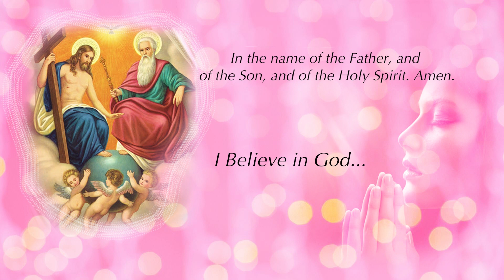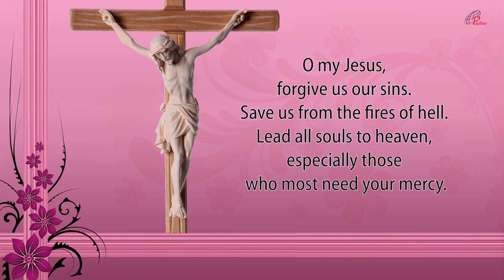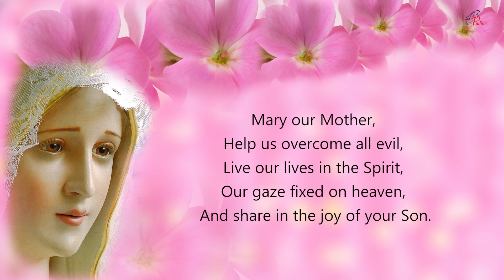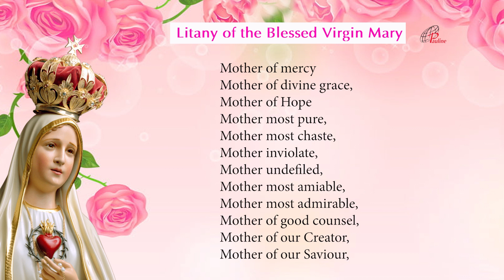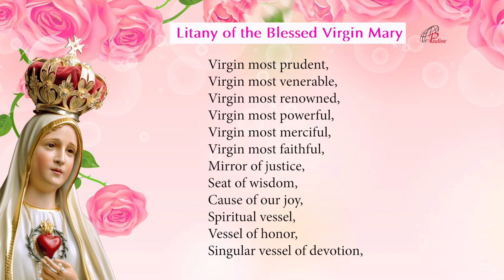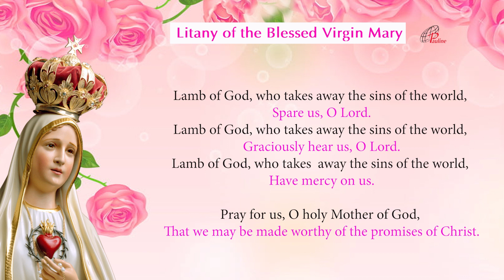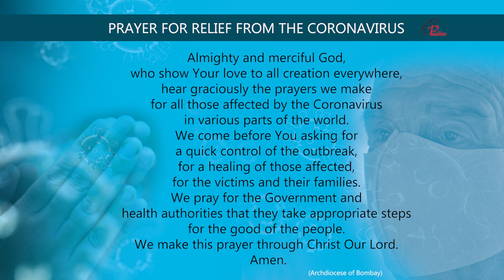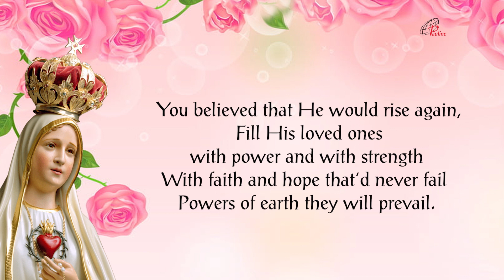The Holy Rosary | Glorious Mysteries | 23 January, 2022 | Pray to end Covid-19 Pandemic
Devotion to the Blessed Virgin Mary through the recitation of the Rosary is one of the most popular features of Catholic spirituality. Pope John Paul II placed the it at the very centre of Christian spirituality and called it "among the finest and most praiseworthy traditions of Christian contemplation." Catholics believe the it is a therapy against severe trials, temptations and the hardships of life, and that the Rosary is one of the great weapons given to believers in their battle against every evil. Pope Pius XI is quoted as saying, for example, "The Rosary is a powerful weapon to put the demons to flight." Saints and popes have emphasized its meditative and contemplative elements and provided specific teachings for how it should be prayed, for instance the need for "focus, respect, reverence and purity of intention" during its recitations and contemplations. From the sixteenth century onwards, the recitations often involved "picture texts" that assisted meditation. Such imagery continues to be used to depict the mysteries. Catholic saints have stressed the importance of meditation and contemplation. Scriptural meditations concerning it are based on the Christian tradition of LectioDivina, (literally divine reading) as a way of using the Gospel to start a conversation between the person and Christ. Padre Pio, a devotee, said: "Through the study of books one seeks God; by meditation one finds him." References to the Rosary have been part of a number of reported Marian Apparitions spanning two centuries. The reported messages from these apparitions have influenced the spread of Rosary devotion worldwide. In Quamquampluries Pope Leo XIII related its devotions to Saint Joseph and granted indulgences in favour of Christian believers who, during the month of October, would have added the Prayer to Saint Joseph at the end of the Holy Rosary. Praying the Rosary may be prescribed by priests as a type of penance after confession. (Penance is not generally intended as a "punishment"; rather, it is meant to encourage meditation upon and spiritual growth from past sins.) It has been featured in the writings of Catholic figures from saints to popes and continues to be mentioned in reported Marian apparitions, with a number of promises attributed to the power of the rosary. One of the forces that encouraged the spread of its recitation during the 19th century among Catholics was the influence of the Rosary Pope, a title given to Leo XIII (1878–1903) because he issued a record twelve encyclicals and five Apostolic Letters concerning the Rosary, instituted the Catholic custom of daily Rosary prayer during the month of October and, during 1883, added the invocation Queen of the most Holy Rosary to the Litany of Loreto. Leo XIII explained the importance of the Rosary as the one road to God from the faithful to the mother and from her to Christ and through Christ to the Father, and that the Rosary was a vital means to participate with the life of Mary and to find the way to Christ. Rosary as a family prayer was endorsed by Pope Pius XII in his encyclical Ingruentiummalorum: "The custom of the family praying of the Holy Rosary is a most efficacious means." (Courtesy – Wikipedia)